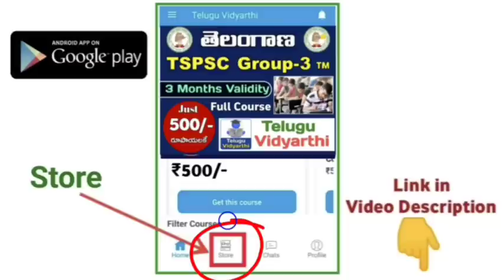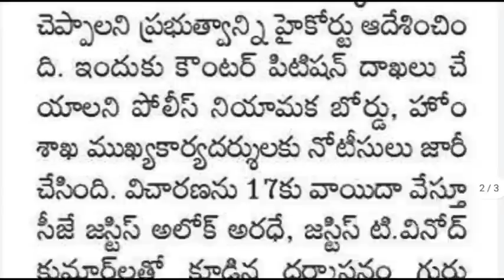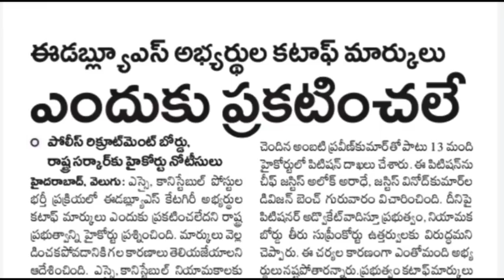TS SI Constable Results 2023 Update | ఆగస్టు మూడో వారంలో SI ఫలితాలు..కానిస్టేబుల్ ఫలితాలు ఎప్పుడంటే?